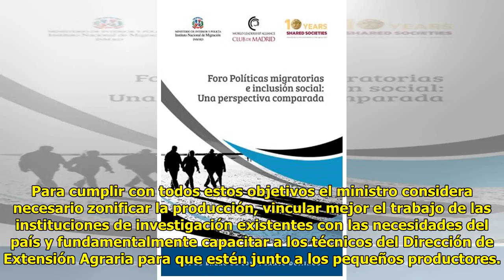MAG busca articular política agraria “integral y participativa”